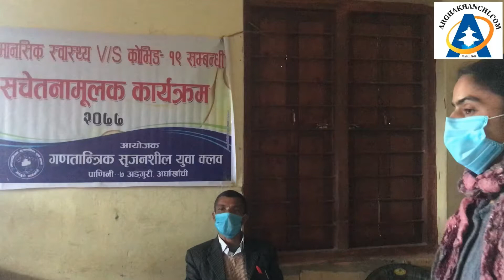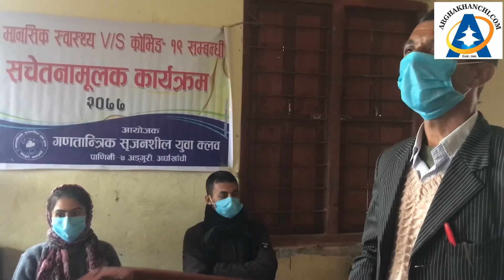मैदान र पटौटीमा गणतान्त्रिक सृजनशील युवा कल्वद्धारा मानसिक स्वास्थ्य जनचेतना अभिवृद्धि कार्यक्रम ।